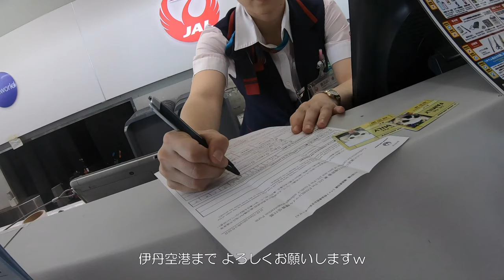【Dogs VLog】チワワと沖縄旅行 ‹DAY5 最終日 3 ヒコーキで大阪に帰るよ› Phantom4, GoPro Hero7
チワワと行く沖縄旅行。とうとう最終回です。那覇空港にとうとう到着してしまいました。
あっという間の4泊5日の沖縄旅行でした。
いつも旅行に行くときはペットホテルに預けていたのですが、旅行の途中で、くぅ☆こげどうしてるかなぁって心配してました。
あるYouTubeの動画を観たことがきっかけで、思い切ってヒコーキで連れて行っちゃうことにしました。出発までは、JALに細かいことをメールで質問したり、クレート等いろいろ買い揃えたり、そして直前までワンコをヒコーキに乗せるのが不安でした。
くぅ☆おこは不安だったと思いますが、私達が見る限りはJALの扱いは全然不安も無く、安心してヒコーキに乗ることができました。
夏と冬は避けたいですが、次回も２ぴきを連れてヒコーキで旅行したいと思います。
最後までご覧い頂きありがとうございました。この動画がペットを連れてヒコーキ旅行される方に少しでも参考になればと思います。